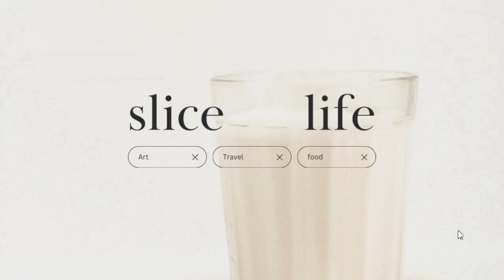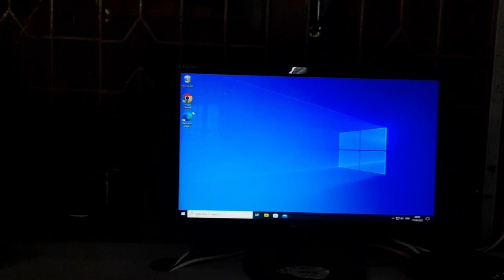first vlog at college